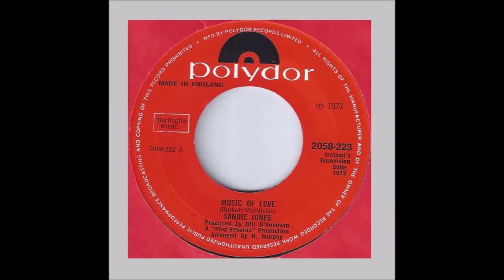1972 Sandie Jones - Ceol An Ghrá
1972 Sandie Jones - Ceol An Ghrá

Ireland, 15th Place

Éistigí, éistigí, cloisim arís é, ceol an ghrá
'Seo nó ansúid dom, bíonn sé de shíor liom, ceol an ghrá
I lár na cathrach breá, cois abhainn nó ar trá
Cloisim an tiún, is tú mo rún, sin ceol an ghrá

Canann an t-éinín é, casann an ghaoth dom é, ceol an ghrá
Maidin nó lár an lae, cloisim i gcónaí é
Éist leis an túin, is tú mo rún, sin ceol an ghrá

Seo Tír na nÓg is tá sciatháin in áit mo chos
Anois is go deo tá an sonas romham, thall is abhus
Is tú, mo chroí de lá is d'oích'
Is gach uile nóiméad de'm' shaol